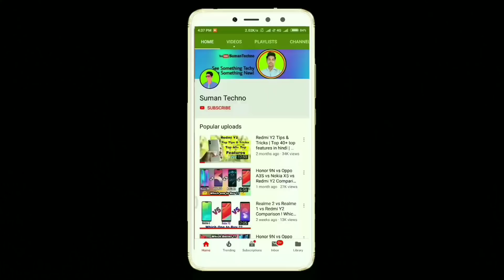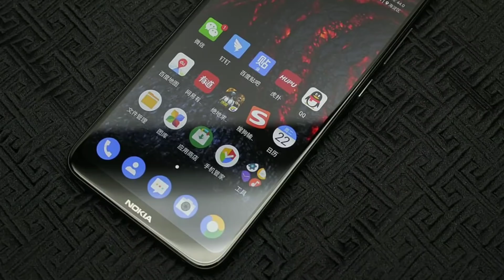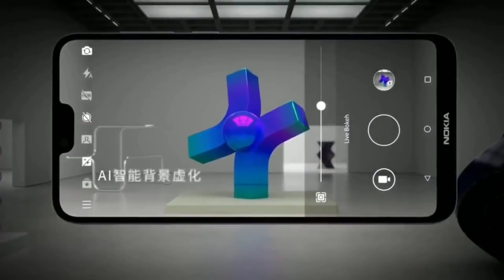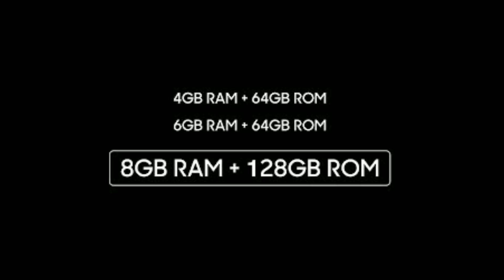Realme 2 Pro vs Nokia 6.1 Plus Specification Comparison! Which one to Buy?? Check Out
Realme Pro smartphone was launched in August 2018. The phone comes with a 6.30-inch touchscreen display with a resolution of 1080 pixels by 2340 pixels. Realme 2 Pro price in India starts from Rs. 14,000

The Realme 2 Pro is powered by 2GHz octa-core processor and it comes with 6GB of RAM. The phone packs 64GB of internal storage that can be expanded up to 256GB via a microSD card. As far as the cameras are concerned, the Realme 2 Pro packs a 16-megapixel (f/1.7) + 2-megapixel (f/2.4) primary camera on the rear and a 25-megapixel front shooter for selfies.

The Realme 2 Pro is powered by a 3500mAh. It measures 156.70 x 74.00 x 7.90 (height x width x thickness) and weighs 169.00 grams.

Nokia 6.1 Plus smartphone was launched in July 2018. The phone comes with a 5.80-inch touchscreen display with a resolution of 1080 pixels by 2280 pixels.

The Nokia 6.1 Plus is powered by octa-core processor and it comes with 4GB of RAM. The phone packs 64GB of internal storage that can be expanded up to 400GB via a microSD card. As far as the cameras are concerned, the Nokia 6.1 Plus packs a 16-megapixel (f/2.0) + 5-megapixel primary camera on the rear and a 16-megapixel front shooter for selfies.

The Nokia 6.1 Plus is powered by a 3060mAh. It measures 147.20 x 70.98 x 8.59 (height x width x thickness) and weighs 151.00 grams.

Video Topic:--
Realme 2 Pro vs Nokia 6.1 Plus full Specification Comparison
Realme 2 Pro vs Nokia 6.1 Plus Comparison
Realme 2 Pro vs Nokia 6.1 Plus Camera Comparison
Realme 2 Pro vs Nokia 6.1 Plus  Speed test
Realme 2 Pro vs Nokia 6.1 Plus Battery
Realme 2 Pro vs Nokia 6.1 Plus

Sumantechno
suman
techno
suman

Honor 9N
Redmi Y2
Realme 1
Oppo A3S
VIVO V11 PRO
OPPO F9 PRO

Honor Play
Oneplus 6
Vivo Nex

Huawei P20 Lite
Huawei P20 Pro
Honor View 10
Vivo nex

music